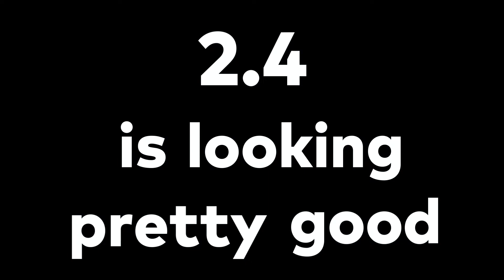I am NOT READY for 2.4 Genshin Impact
2.4 is almost here, say goodbye to your primogems and hope for the blessings of the rng gods